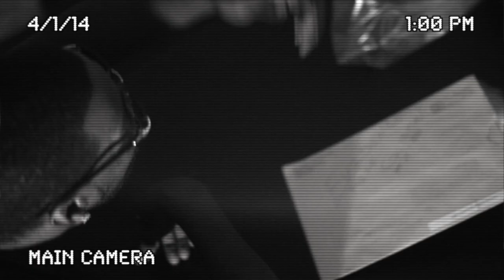BLGMB Veto - Life of A Boss (shot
Follow the Channel on IG: @DopeFilms313